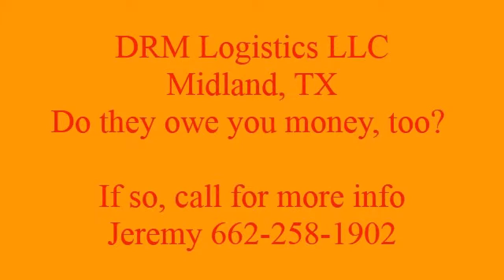DRM Logistics LLC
Did you deliver freight for DRM Logistics LLC out of Midland, TX and not get paid? Did DRM Logistics LLC using MC 698799  pay you for your services? If you're trying to get paid on DRM Logistics LLC MC 698799 out of Midland, TX debt, make sure to call Jeremy at today!

DRM Logistics LLC is located out of 306 W Wall St Midland, TX 79701 and lists and and as phone numbers.

New Alerts This Month: Broker / Shipper    MC#   City State Status
Canadian  Roadstar Inc 723023 Mississauga ON Double Broker
NS Logistics 403829 Mundelein IL Multiple Debts Placed
 Tennant Truck Lines Inc 146754 Colona IL Multiple Debts Placed
Carrion Logistics 922179 Palm Bay FL Large Debt
Five Star Trucking Brokers 914311 Mision Viejo CA Revoked - Multiple Debts Placed